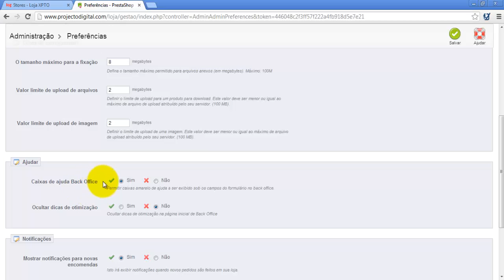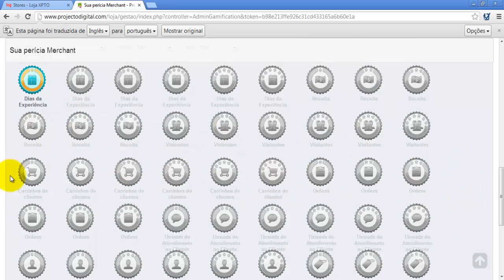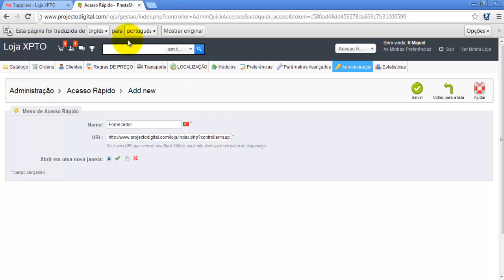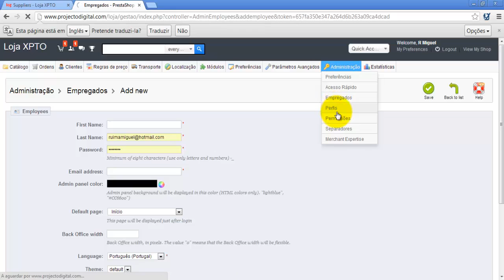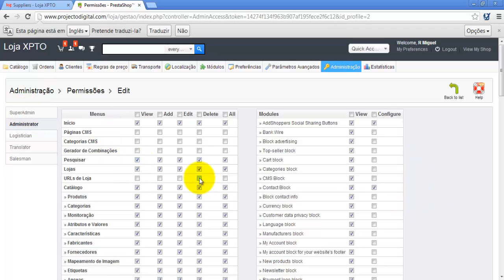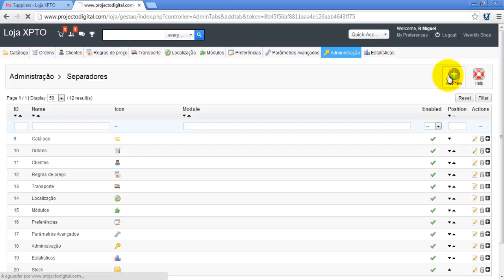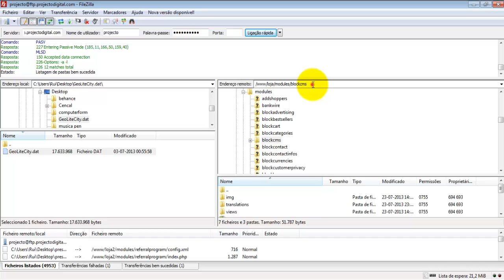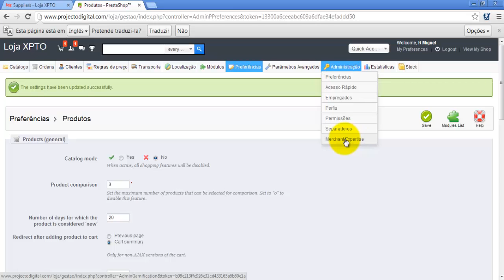10 - Loja on-line - Administracao - Projecto Digital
Curso completo de criação e gestão de lojas on-line.

Ajude a manter este canal:
- Subcreva o canal
- Faça gosto no vídeo
- Partilhe e comente o vídeo